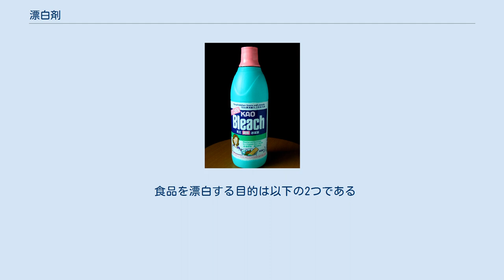漂白剤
花王ブリーチ 漂白剤（ひょうはくざい、英: bleach）とは、漂白、つまり色などを取り除いて白くするために用いる薬剤の総称。
酸化作用または還元作用を利用して色素を分解する酸化剤または還元剤の一種である。
 英語の bleach は古英語の blǣcan, blǣce に遡るゲルマン系の単語で、動詞として「白くすること」を指すこともあれば、名詞として「白くする薬剤」を指すこともある。
動詞として用いる場合は、ともかく白くすることで、もともとは太陽光を用いて白くすることも薬剤を用いて白くすることも、どちらも指し得る（古くは布類・衣類をブリーチフィールドなる場所に広げ、水と太陽光によって漂白するということが行われていた）。
名詞として用いる場合は白くするために用いられる化学物質を指しており、これを日本語に翻訳すると「漂白剤」となる。
 漂白剤は繊維工業や家庭での衣類の管理や台所用品の衛生処理などに用いられており、食品添加物の一種でもある。
 上で述べたように、古くは水と太陽光を用いて漂白が行われていたわけであるが、近・現代で用いられるようになった化学物質の漂白剤というのは、18世紀のスウェーデンのカール・ヴィルヘルム・シェーレ、フランスのクロード・ルイ・ベルトレー、同じくフランスのアントワーヌ・ジェルマン・ラバラックらの研究・発見に負うところが大きい。
 衣類のシミや食器などを漂白する際に使用する漂白剤。
 化学物質の酸化反応あるいは還元反応を利用して色素を分解する。
この漂白の過程で殺菌作用が認められることから、食器や調理器具、布巾など台所用品に用いられることもある。
ただし、衣類の汚れに対して万能と言うわけではなく、漂白剤が有効とされるシミ・汚れであっても完全に落としきるまで通常数回〜十数回繰り返し漂白・洗濯する必要がある場合があるほか、こびりついた汚れの種類によっては漂白剤でも落とせないものがある。
 各国に法規制がある。
日本では衣料用、台所用又は住宅用の漂白剤については「衣料用、台所用又は住宅用の漂白剤」として家庭用品品質表示法の適用対象であり、雑貨工業品品質表示規程に定めがある。
 漂白剤には酸化作用を利用する酸化漂白剤と還元作用を利用する還元漂白剤があり、酸化漂白剤には酸素系漂白剤と塩素系漂白剤がある。
 塩素系および還元系は基本的に、白物にしか使えない。
特に塩素系は、生地を傷めやすく、使っているうちに生地が薄くなっていく、または穴が空くなどの症状が出る。
そのため衣類には通常、酸素系が使われる。
酸素系は白物だけでなく色物にも問題なく使える。
粉タイプと液体タイプがあるが、粉タイプの物は液体よりも強力で、それのみでもある程度洗浄力があるが、必ずお湯で溶かす必要がある。
液体タイプの物は、お湯を使う必要はないが、洗剤を加える必要がある。
 なお、衣類用洗剤には白さを強調する効果を持つ蛍光剤（蛍光増白剤）が添加されることがあるが、これは繊維を染めることによって黄ばみを目立たなくするものであり、漂白剤とは作用が異なる。
 界面活性剤、リン酸塩、蛍光剤（蛍光増白剤）、酵素などを配合することもあり、日本の雑貨工業品品質表示規程ではこれらについて一定の配合があれば表示しなければならないとしている。
 塩素系漂白剤は、酸と化学反応すると有害な塩素ガスを発生させるため、取り扱いに注意が必要である。
日本では雑貨工業品品質表示規程により、塩素ガス発生試験（塩素系）において1ppm（100万分の1）以上塩素ガスを発生するものについては、「まぜるな危険」や「塩素系」と「特別注意事項表示」を規程に定められた色で、かつ一定の大きさ以上の文字で表示しなければならない。
 次亜塩素酸を含む漂白剤を酸性の溶液中に存在させることが問題なので、同系統の漂白剤を混ぜても塩素は発生しない。
注意を要する例としては、嘔吐物の付いた床などの消毒や嘔吐物の付着した衣服・シーツの漂白などのために、嘔吐物（を含む物体）に塩素系漂白剤や同等の成分を持つ消毒薬を塗布・散布すると、嘔吐物内の胃酸と漂白剤の反応により塩素ガスが発生する。
 漂白剤は塩素系・酸素系とも、酸化性物質として航空危険物に該当する。
 国際的な「ケアラベル・取扱い絵表示」(ISO 3758) では、すべての漂白剤による漂白が可能な場合は△記号、酸素系・非塩素系漂白のみ可（塩素漂白不可）の場合には△に斜線2本が入った記号、漂白剤による漂白ができない場合は▲に×印を重ねた記号が表示される。
 ほとんどの洗剤メーカーが、製造・...